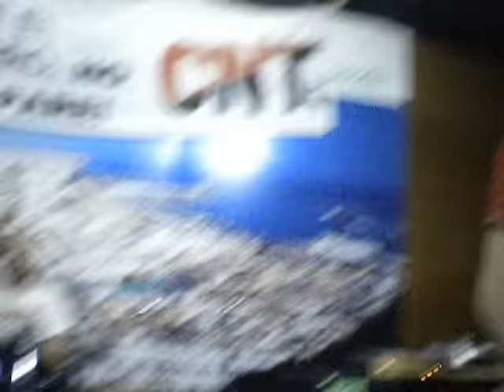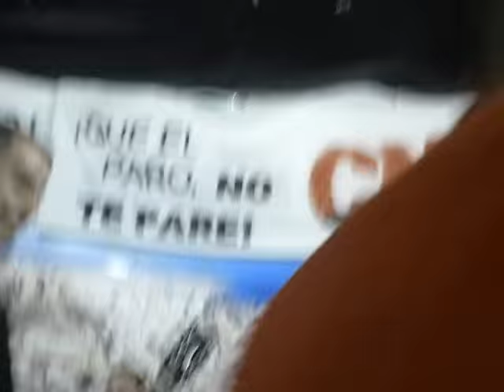"Punks y Skins" (Oi! the Mato cover) por "Los Tarbinas" + Mario Oi! The Mato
Los Tarbinas rememorando este tema de los Oi! The Mato junto al cantante de estos últimos. Concierto de las Jornadas Libertarias 2013 de CNT-AIT Almería